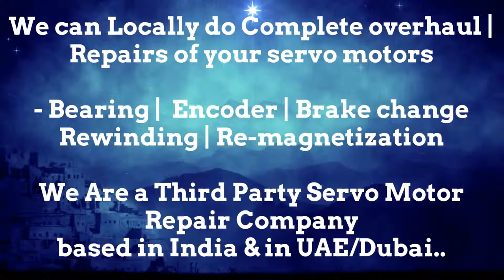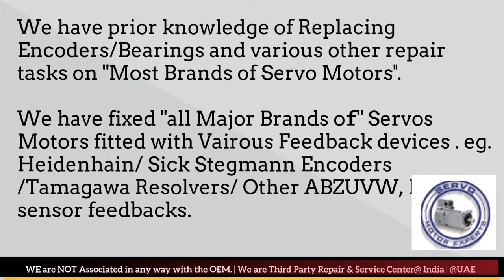MAVILOR MOTORS Adjust Repair Servo Motor Drive Encoder Ludhiana Pimpri Coimbatore Kolkata India